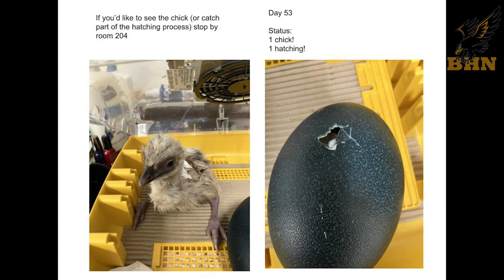March 5th Morning Announcements